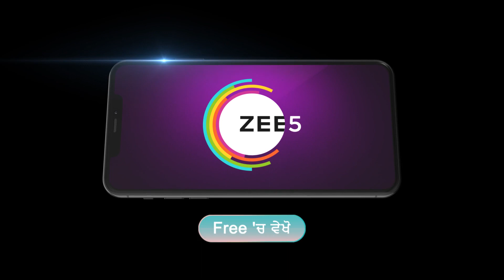Saanjha Sufna | Ep - 152 | Apr 25, 2023 | Best Scene | Zee Punjabi